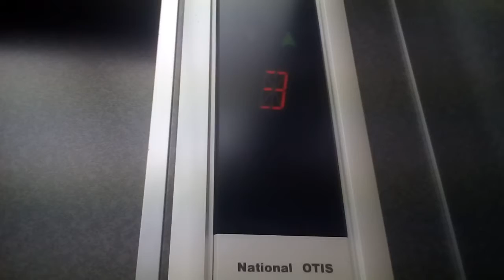OTISエレベーター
第18ミツワビルにあります。更新前はスペック50でした。機種はスペッククレセスです。
メーカー:OTIS
設置年:1970年代
リニューアル年:1990年代
定員:9名
積載:600kg
キャンセル機能:なし
アナウンス:なし
戸閉ブザー:なし
到着ベル音:なし
ボタン確認音:なし
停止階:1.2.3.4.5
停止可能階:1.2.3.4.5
管理会社:エヒメエレベータサービス
撮影:NEC LAVIETabE PC-TE508BA (2021年7月11日撮影)